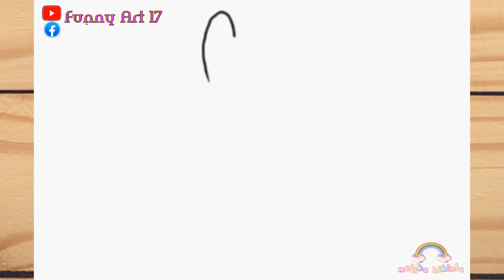menggambar Kelinci dari huruf M melukis mewarnai untuk balita & anak | melatih dasar ketrampilan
ayo belajar mwnggambar kelinci yang mudah dari huruf m dari angka untuk anak balita tk sd
how to draw rabbit easy step by step for kids